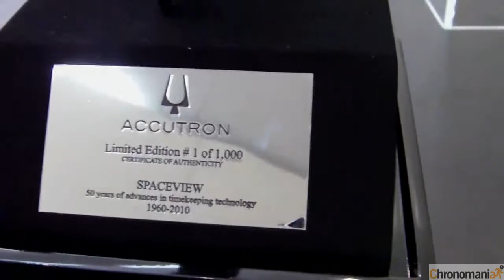Bulova (baselworld 2010)